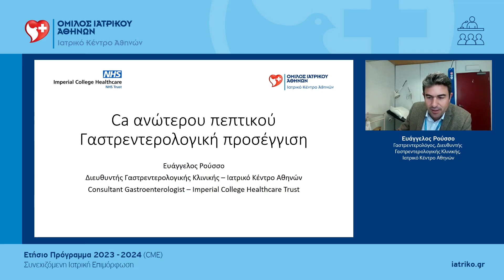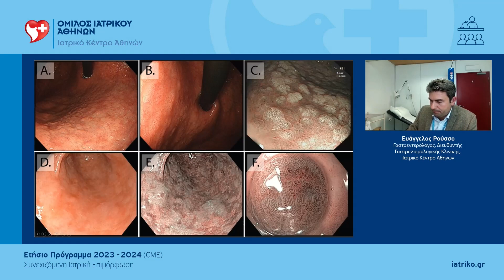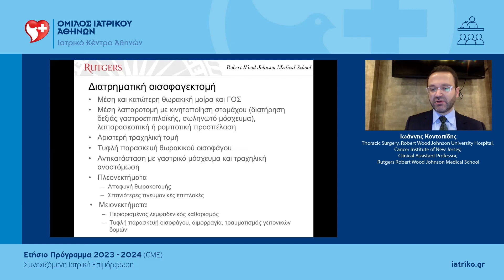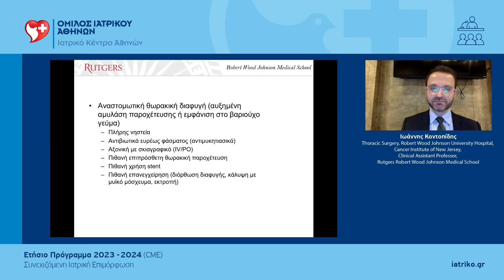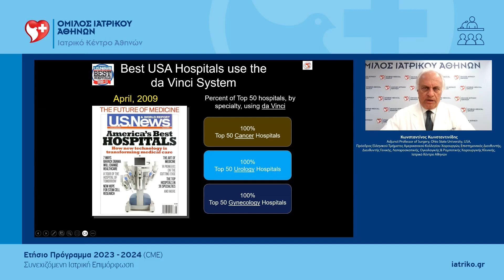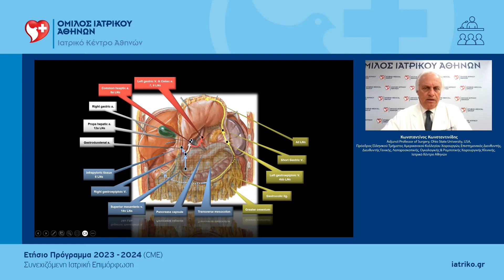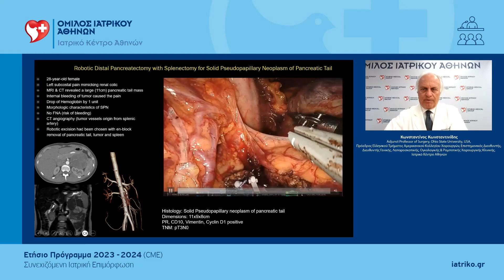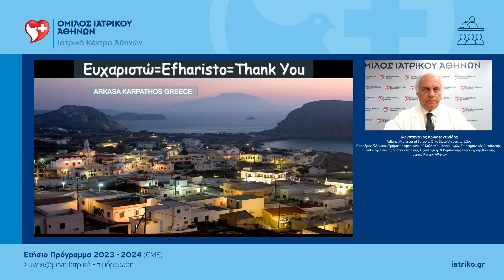Ca ανώτερου πεπτικού | Χ.Λιάπης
Την Τετάρτη 15 Μαΐου 2024 και ώρα 13:00 πραγματοποιήθηκε το 29ο μάθημα Συνεχιζόμενης Ιατρικής Επιμόρφωσης 2023-24, με θέμα «Ca ανώτερου πεπτικού» και Συντονιστή τον κ. Χρήστο Λιάπη. Στο μάθημα συμμετείχε επίσης με ομιλία ο  κ. Ευάγγελος Ρούσσο που παρουσίασε τη Γαστρεντερολογική προσέγγιση του θέματος, ο κ. Ιωάννης Κοντοπίδης με παρουσίαση με τίτλο Ca οισοφάγου και ο κ. Κωνσταντίνος Κωνσταντινίδης, όπου ανέπτυξε το θέμα Ca στομάχου – παγκρέατος, κατά τη διάρκεια του 10ου Ετήσιου Προγράμματος Συνεχιζόμενης Ιατρικής Επιμόρφωσης 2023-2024, που διοργάνωσε το Ιατρικό Κέντρο Αθηνών.